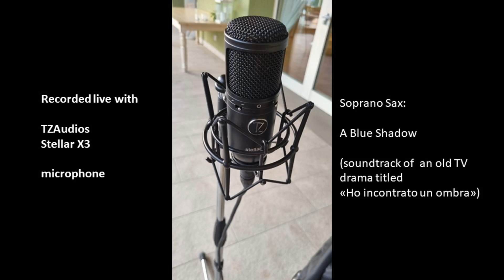A Blue Shadow (Soprano Sax recorded with TzAudios Stellar X3)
Hello everyone.
I recorded this tune while I was in vacation this August, around the lake of Orta, in this small and nice village called Coiromonte.

I always loved this romantic and melancholy tune, with the flavour of what could have been and will never be. It was the soundtrack of a TV drama called "Ho incontrato un ombra" which I saw in black and white when I was 11 years old. The sound track composer was Berto Pisano and it was played with the flugelhorn.

For my recording I used the TzAudios Stellar X3 microphone: it's a high-quality,  professional microphone, with affordable price. It works very well, either with my Alto Sax or (and especially) with my Soprano Sax, which is much more difficult to record well than any other sax (alto, tenor or bari), due to its shape.

The video was recorded with my smartphone, by my she lovely NM.